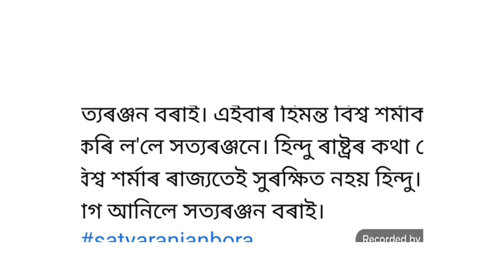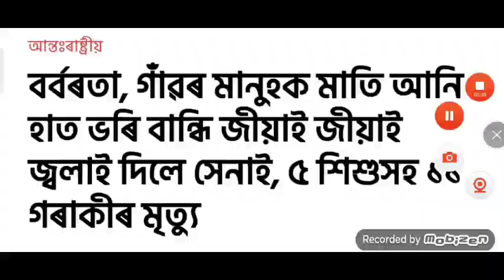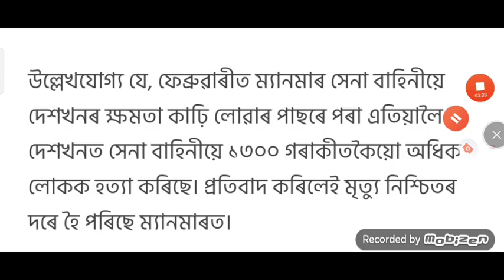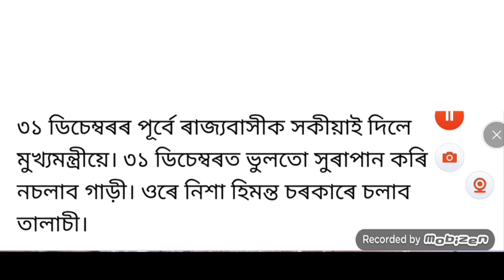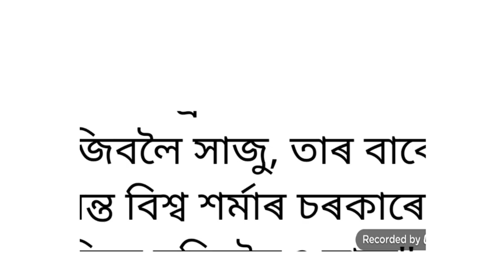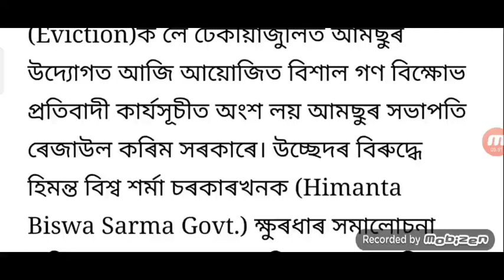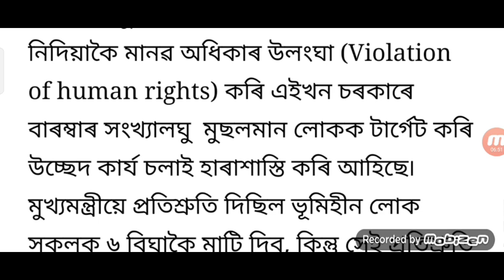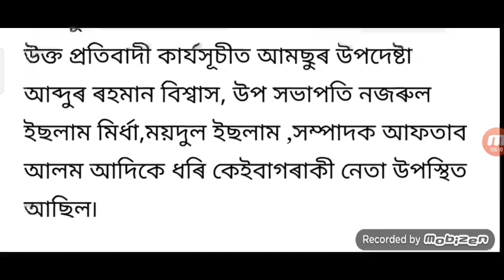Assam News Today / Himanta New Rules All Closed / 10 December News Assam / Assam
Video Topic –
1/ Today Assamese News 22 November
2/ Assamese News
3/ Himanta Biswa Breaking News
4/ Latest News Assam
5/ Assamese Latest News
6/ Live Assamese News Today
7/ Big Important Assam News
8/ Assamese Online Help
9/ Himanta News Today
10/ Assamese Big Breaking
11/ Live News Assam Today
12/ Time News Today
13/  8 Time News Today
14/ Assamese News Today
15/ Assamese News Evening Today
16/ Assam School College News
17/ Assamese News Latest
18/ 18 News Assam Today
19/ Assam Today Assamese News
20/ 22 November Morning Assamese News